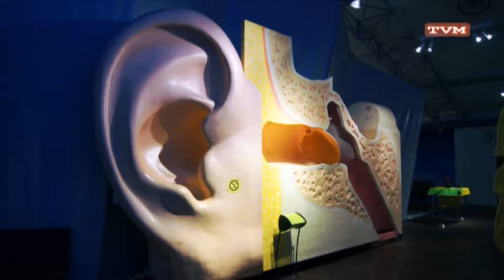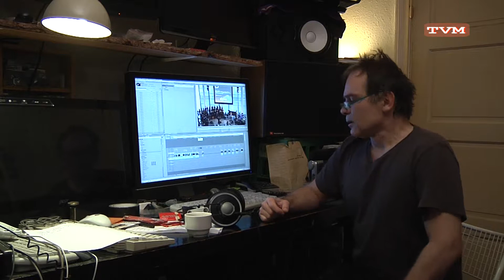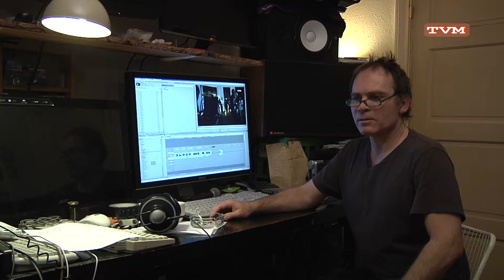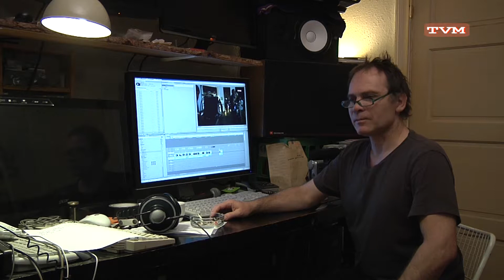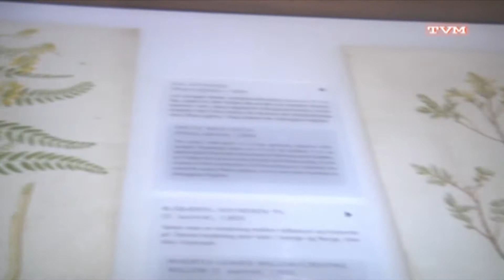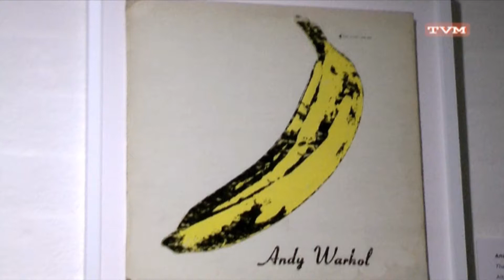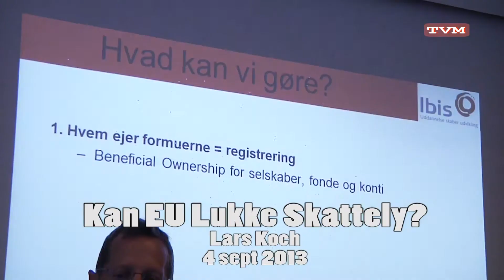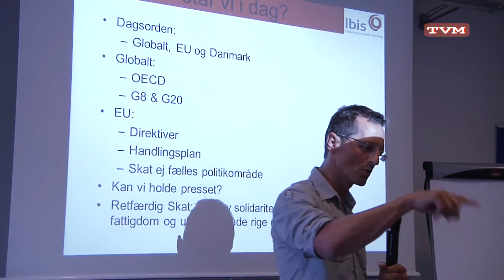TVMarineret Highlights - Part 3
Uddrag fra diverse koncerter, kulturevents og politiske debatter mv.
Medvirkende: Brikkassen, Eksperimentarium, B4, Marilun Mazur & Tritonus-koret, Duck Soup, Jimmy Jørgensen, No Means No, Douglas McCarthy, Sofus Forsberg, Diallo-Nordsø-Menzer, DJ Hvad, Claus Ankersen, Rune T Kidde-Morten Umpff, Flora Danica, Lousiana, Nej Til Heldagsskolen, Høgni & Brian, Carsten Jensen, Kenneth Haar, Lars Koch, Pride Parade & Mikael Wiehe.